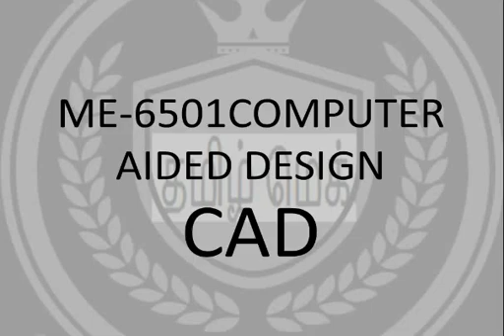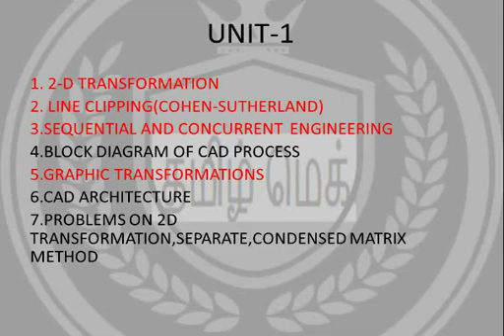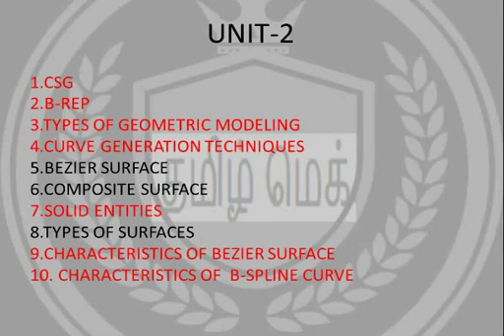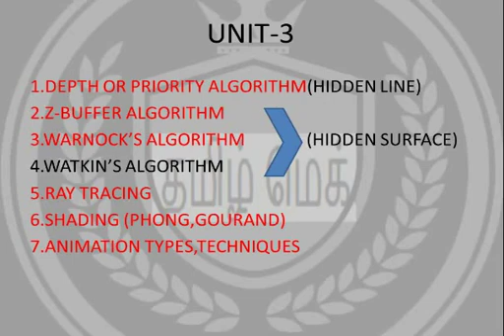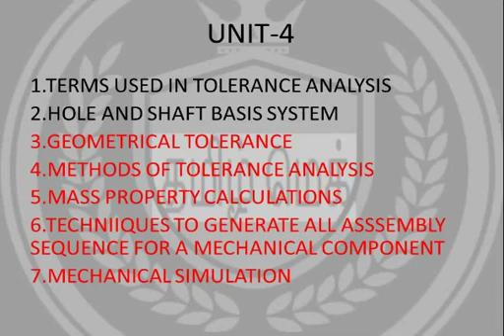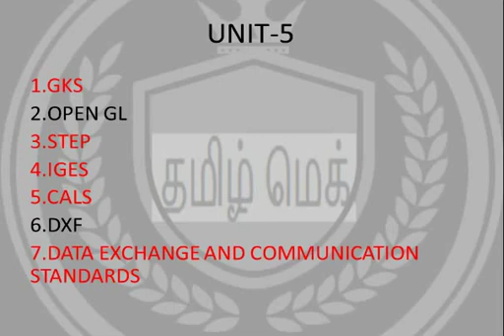ME6501-CAD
CAD QUESTIONS.SHARE THE VIDEO